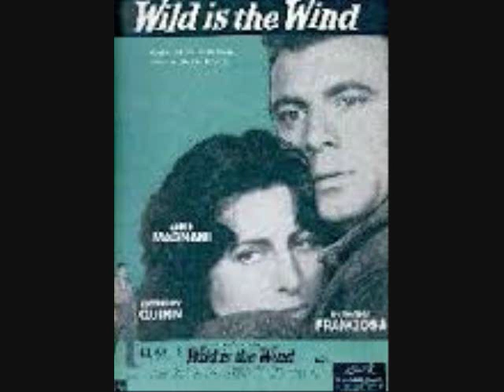JOHNNY MATHIS Wild Is The Wind